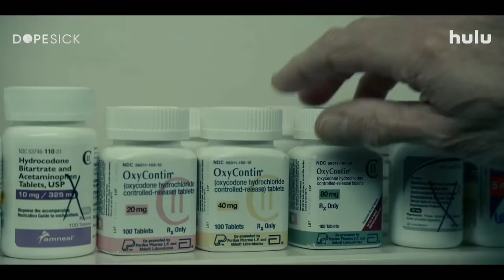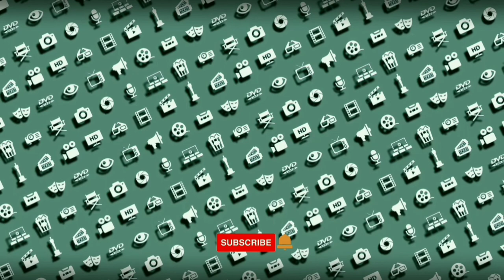Dopesick Official Trailer (2021) Michael Keaton, Rosario Dawson